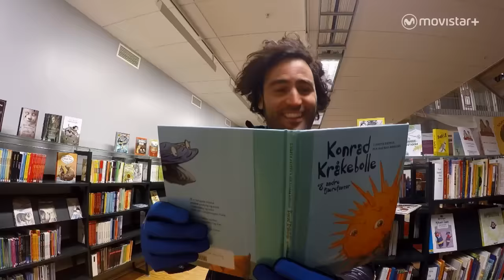Maraton Man: Tromso en 2 Minutos | #0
Raúl Gómez, nuestro Maraton Man, nos descubre la ciudad noruegaa de Tromso. A sólo 350km del círculo polar ártico.